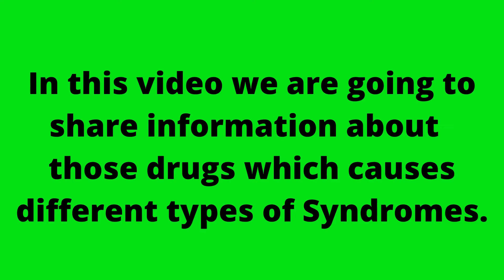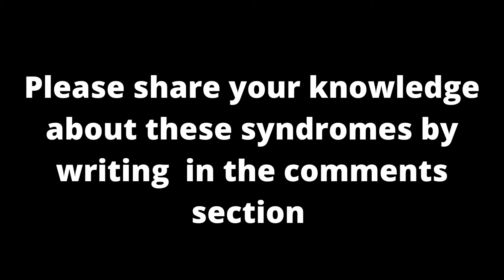Which drugs causes different types of Syndromes in body| Reye syndrome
Dr.Asif khan a qualified Pharmacist  is providing medical informations to you in a very simple way so  to watch other vedios lectures of him click on the below links :

Vitamin D Sources , deficiency symptoms , Dosage ,Hypervitaminosis D etc